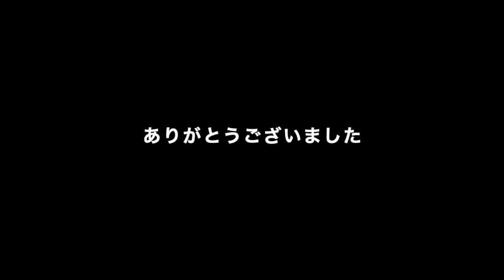【ピアノ初級 大きな音符のおとなの定番レパートリー100 Blue】愛の夢/リスト Liszt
ピアノ初心者の方のためにやさしいアレンジになっています。後半は【ゆっくり動画】です 1:51 原曲の【ゆっくり動画】はこちらからご覧ください

 初心者(初級)の方対象に【ゆっくり動画】をお作りします。お弾きになりたい曲をコメント欄にお書きください。ジャンルは問いませんが楽譜があるものに限らせていただきます。

楽譜 「ピアノ初級  "弾きたかったあの曲をやさしいアレンジで奏でる"  大きな音符の大人の定番レパートリー100  Blue」全音楽譜出版社

グランドピアノ C.BECHSTEIN(ベヒシュタイン)A160